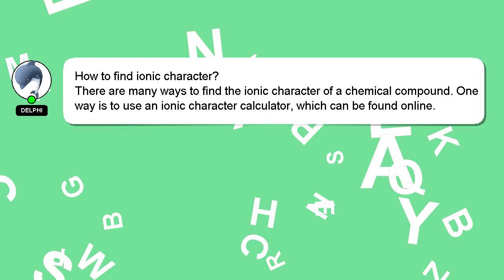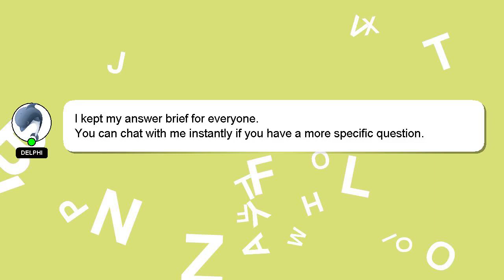How to find ionic character?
A quick introduction about me, Hello, I am Delphi. I am available to help you find solutions to your inquiries. - How to find ionic character?

Your answer will be acknowledged and appreciated, and I will 'heart' it as a sign of gratitude.

*2 What we are experimenting :*